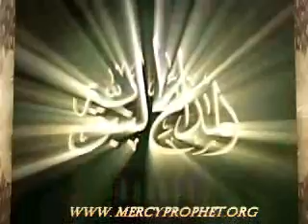المدائح النبوية الحلقة الخامسة عشرة الجزء 1 من 3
الحلقة الخامسة عشرة الجزء الأول من برنامج المدائح النبوية  للشيخ صالح المغامسي
الشيخ المغامسي حفظه الله ينشد أجمل الأبيات التي قيلت في مدح
المصطفى صلوات ربي وسلامه عليه ويشرحها بأسلوب مميز
للمزيد من البرامج الاسلاميه تفضلو بزيارة موقعنا